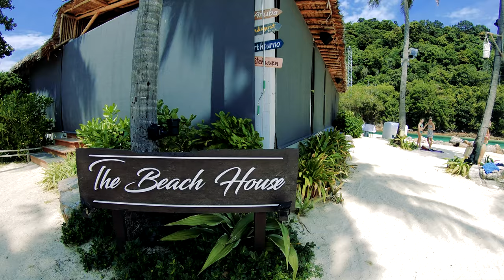TAJLANDIA 2019 | 4K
Kolejna nasza wyprawa tym razem do Azji. W ciągu 15 dni odwiedziliśmy Bangkok, Chiang Mai, Ko Phi Phi i Ko Lante

Muzyka: Diviners - Savannah (feat. Philly K)